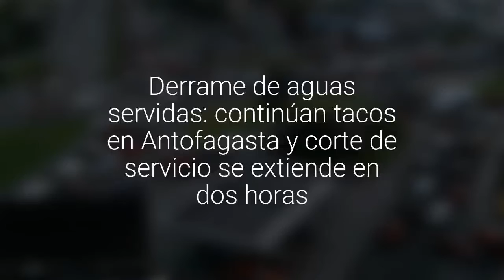[VIDEO] Derrame de aguas servidas: continúan tacos en Antofagasta y corte de servicio se…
El hecho se produjo esta mañana tras una falla en la planta elevadora de Avenida Grecia. El suministro regresará a las 17:30